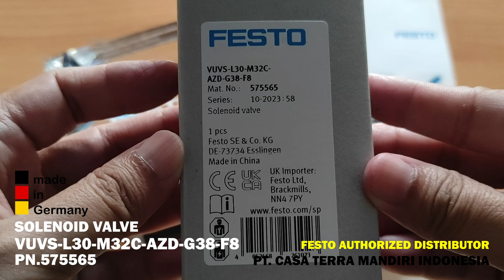FESTO SOLENOID VALVE VUVS-L30-M32C-AZD-G38-F8 PN.575565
FESTO SOLENOID VALVE
VUVS-L30-M32C-AZD-G38-F8 PN.575565